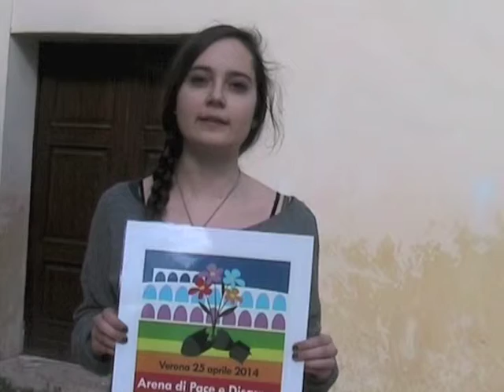Arena di Pace e Disarmo - spot #8